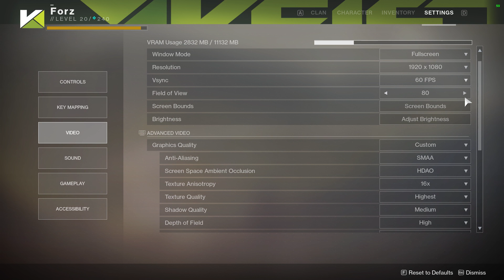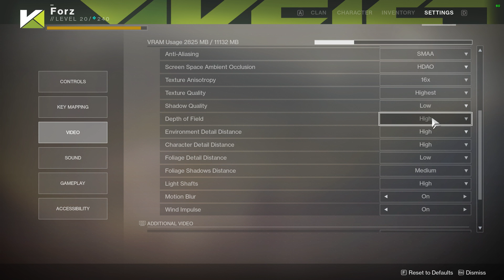Get More Fps out of Destiny 2 PC